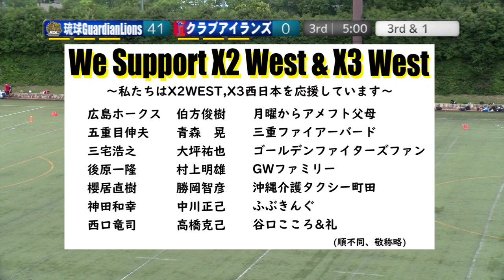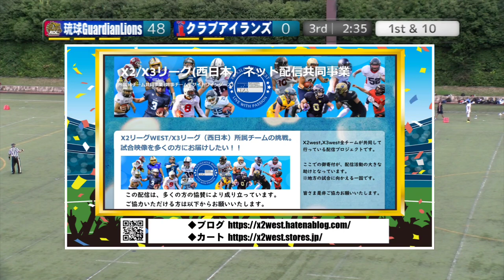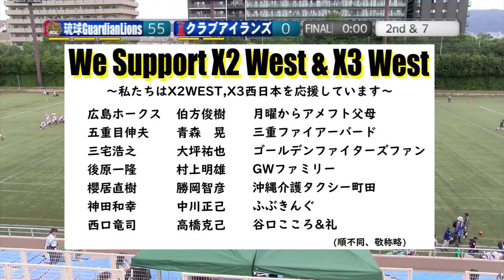[After Half]20240915 琉球ガーディアンライオンズ×クラブアイランズ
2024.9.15(Sun) X3リーグwest at 鶴見緑地球技場
琉球ガーディアンライオンズ×クラブアイランズ
【後半】

2024シーズン。今季もNFA日本社会人アメリカンフットボール協会承認の下、